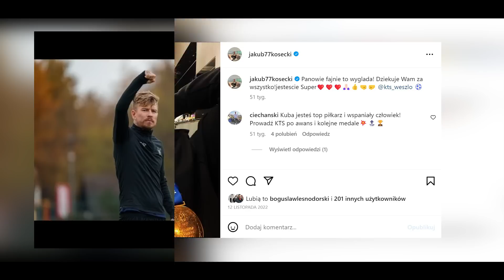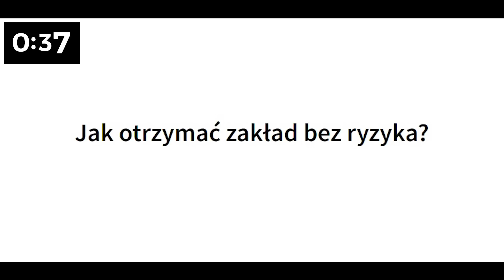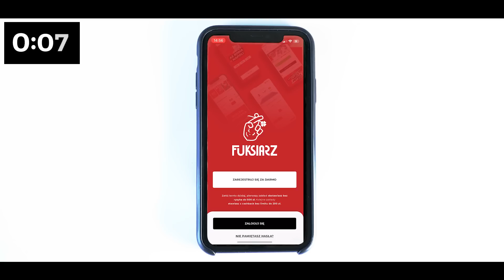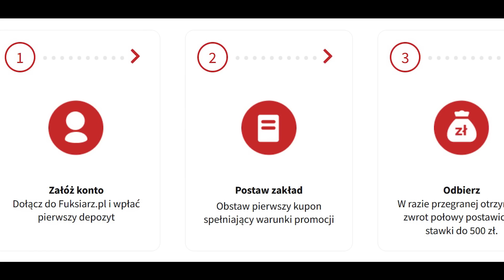KOSECKI o KTS Weszło, zarobkach i autach. Amerykański sen spełniony w Polsce? | DUŻY W MALUCHU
Kuba Kosecki to były piłkarz m.in.: Legii Warszawa i Reprezentacji Polski. Obecnie występuje w drużynie KTS Weszło, której właścicielem jest Krzysztof Stanowski.

Zakład bez ryzyka i obrotu do 500 zł od sponsora odcinka, Fuksiarz.pl (18+):

Bukmacherska Sp. z o.o. to legalny bukmacher posiadający zezwolenie MF. Udział w nielegalnych grach hazardowych jest karany. Hazard związany jest z ryzykiem. 18+